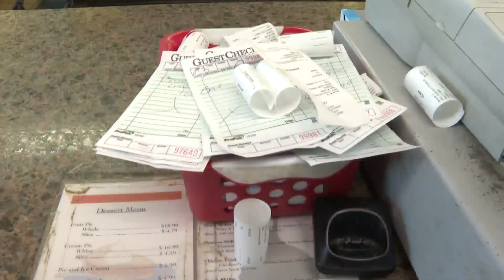Colorado restaurant workers stunned by "Shock and Claus" tips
The "Shock and Claus" breakfast movement, which started in Colorado in 2015, has been picked up all around the country.